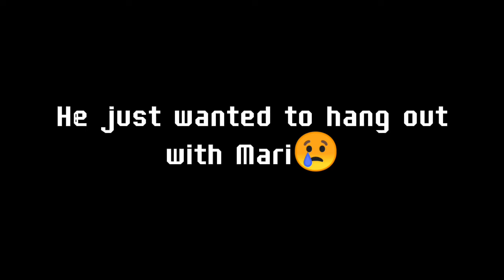🔥🤔Can I hangout with Felix today?😳✨|| MLB|| •NerdyGach•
Poor Felix😢🙏
1 sub, 1 like = 1 person to hangout with Felix 💖